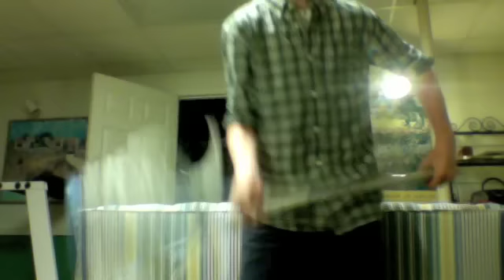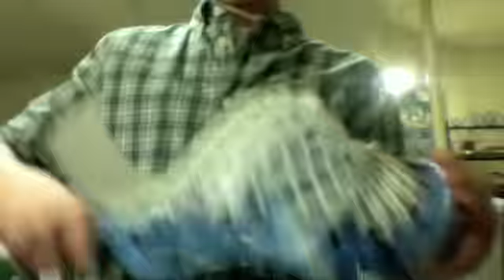Ivan Boyer's Maverik Vision Stringing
Carolina Blue Maverik Juice
Triangle Top String
High Pocket
Mid-Low Whip, High Hold